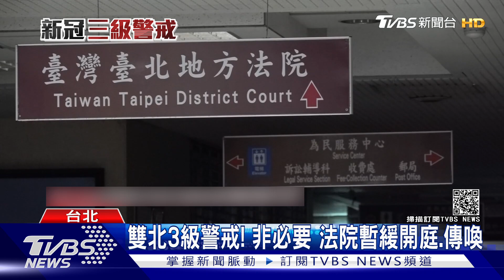雙北3級警戒! 非必要 法院暫緩開庭.傳喚｜TVBS新聞